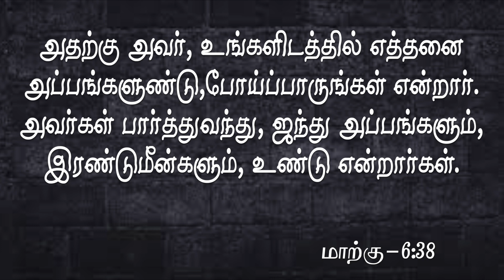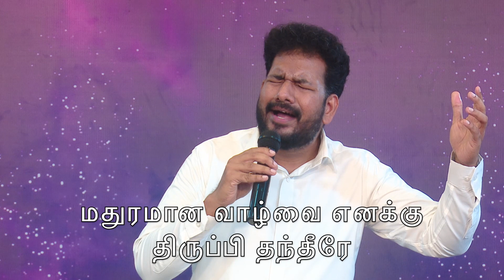கண்ணீரோடு கர்த்தாவே நன்றி சொல்கிறோம் | Message By Pastor M.Simon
Kannierrodu Karththavae Nandri Solkirom

Name : M.simon
Bank : INDIAN BANK
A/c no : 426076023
Branch : Anna Nagar, Chennai.
IFSC Code : IDIB000A025

NO:33, Thiruvalluvar St, Puzhal, Chennai - 66

Service Timings:
1st Special Service: 7:45AM to 9:30AM (Sunday)
2nd Special Service: 9:30AM to 11:00AM (Sunday)